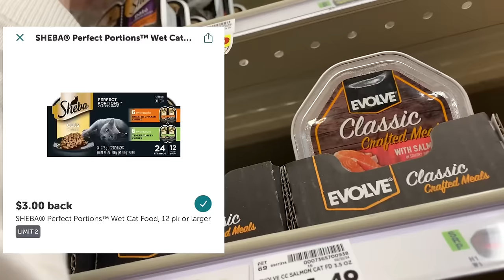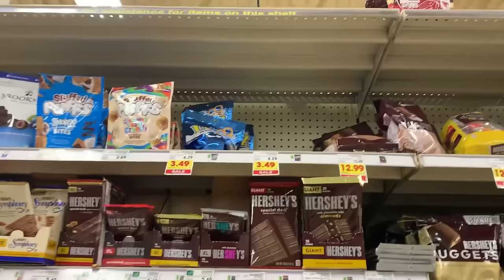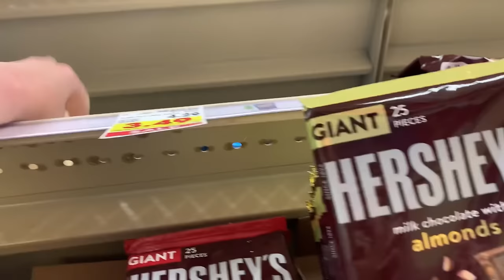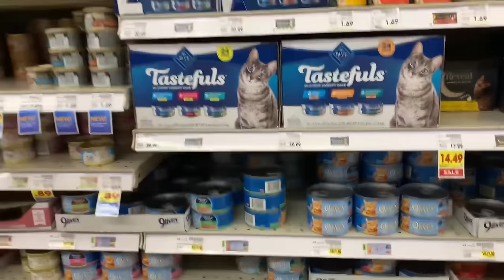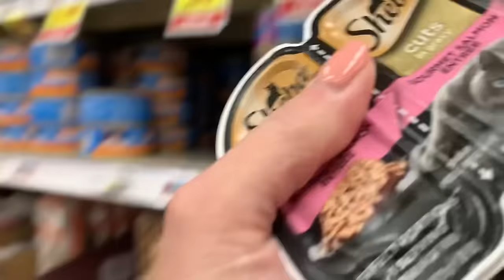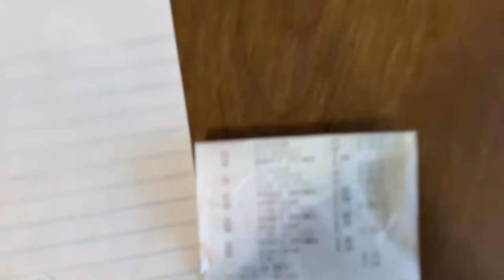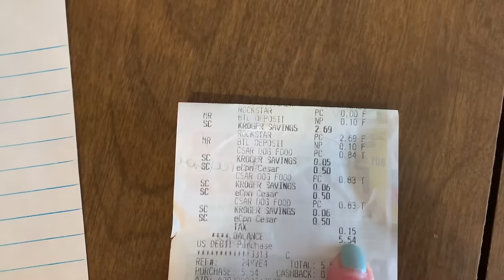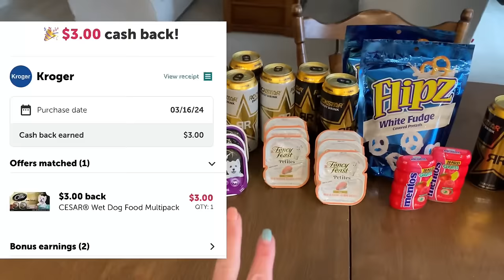KROGER REBATE HAUL / oh my goodness this was a HUGE money maker!! Must watch if you have Kroger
I am going to do a weekend rebate haul to finish up an Ibotta bonus. There are so many deals at Kroger that are g wording and made this such a fantastic haul!!

I will explain everything in the video including what worked and what didn’t.

KICK486398

Flavor Wiki